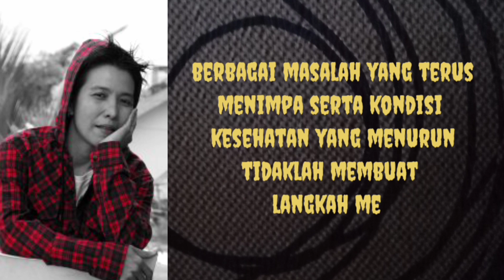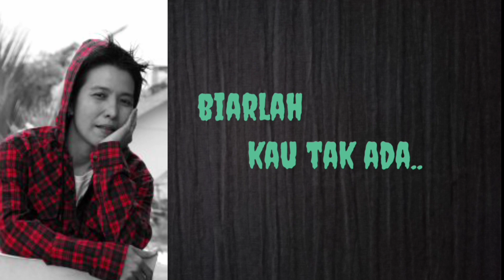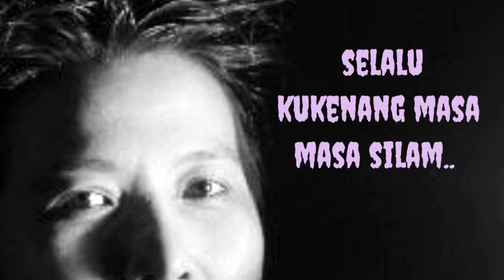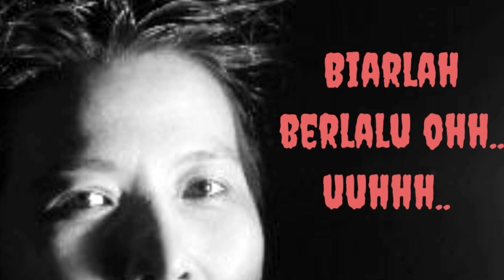Rock Indie Band Bandung IBB Sample Mp3 Audio "Aku Bukanlah Bukan" KennyPhanRock Penantian Cinta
Karya Lagu Ka KennyPhanRock "Aku Bukanlah Bukan" merupakan Karya lama..Sampai sekarang karya lagu ini mengalami beberapa perubahan aransemen.Lagu ini bercerita tentang sepasang kekasih yang saling mencintai terpaksa harus berpisah dikarenakan sesuatu hal.Sejak kepergian kekasih hati tiada kabar berita sama sekali keberadaan kekasihnya.Yang tersisa hanya penantian yang tidak berujung.
Semoga karya lagu ini masih bisa dinikmati oleh para sahabat sejiwa dan para pecinta musik tanah air.Semoga semua Happy dan Berkah dalam hidup❤❤❤